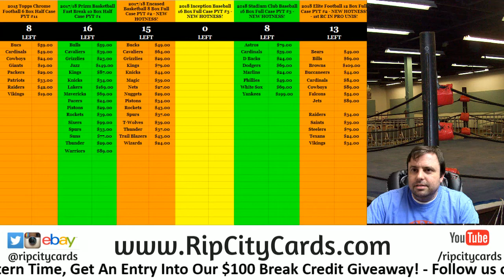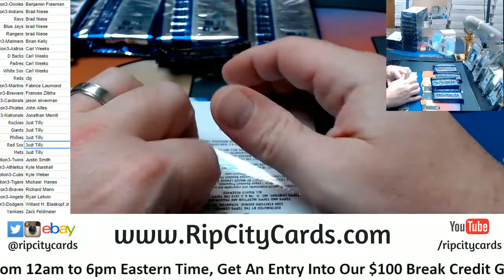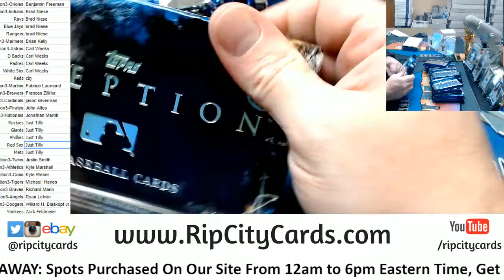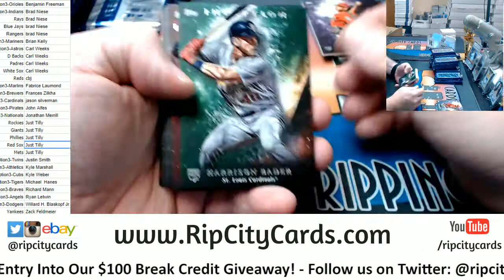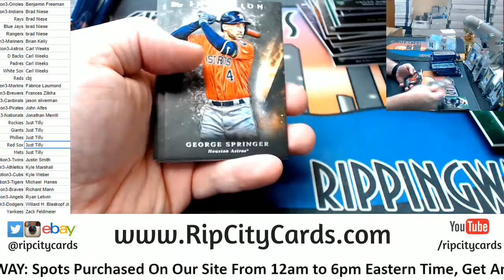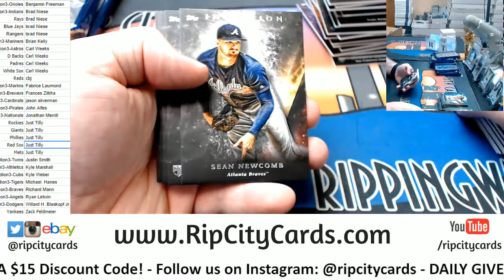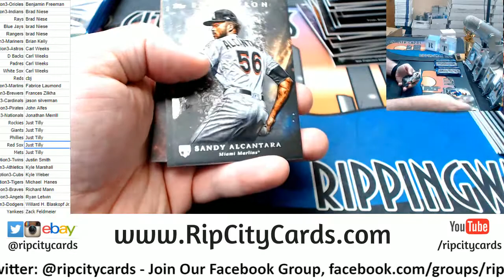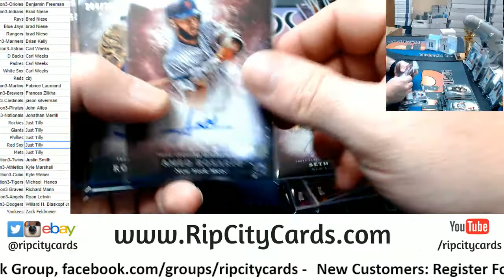2018 Inception Baseball Full Case PYT #3 RCC